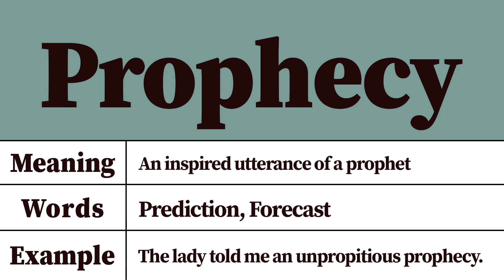Prophecy Meaning and Definition